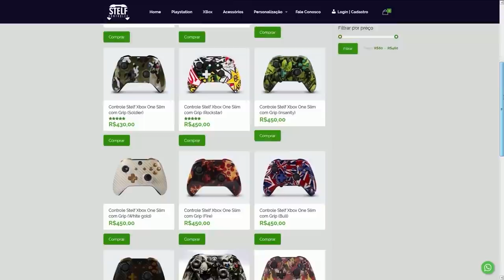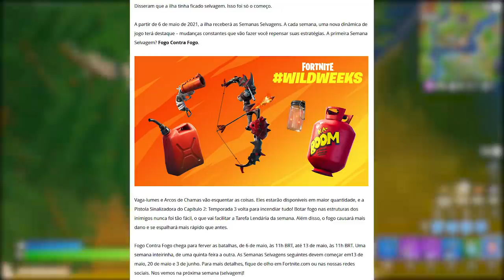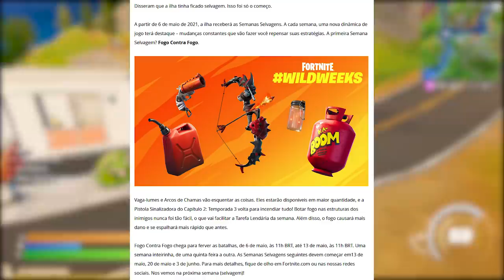FORTNITE - TESTAR ITENS LOJA e 900 V-BUCKS BATMAN PACOTE COMPLETO?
Fala gurizada, nesse vídeo comento novidades do Fortnite Battle Royale, testar itens antes de comprar na loja, poupar v-bucks pacote Batman e muito mais. Espero que gostem :)

Programa para editar: Adobe Premiere